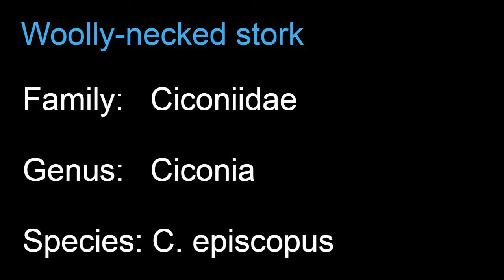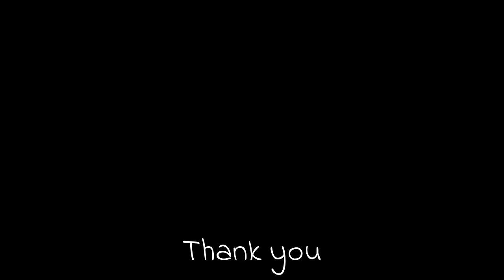White necked stork (Ciconia episcopus) soaring with thermal wind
White-necked stork (Ciconia episcopus) soaring with thermal wind. The woolly-necked stork is a broad winged soaring bird, which relies on moving between thermals of hot air for sustained long distance flight. Like all storks, it flies with its neck outstretched. It has also been observed to 'roll, tumble and dive at steep angles' in the air with the wind through its quills making a loud noise.. More...

Scientific classification:
Kingdom:    Animalia
Phylum:      Chordata
Class:         Aves
Order:         Ciconiiformes
Family:       Ciconiidae
Genus:       Ciconia
Species:    C. episcopus